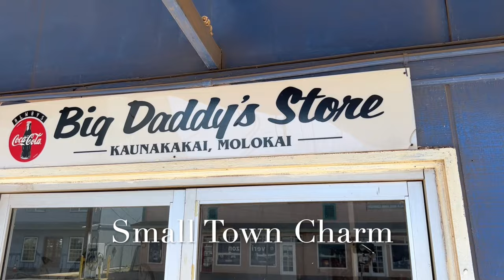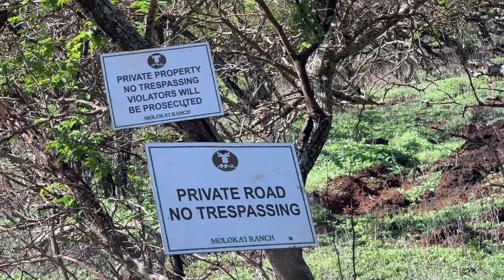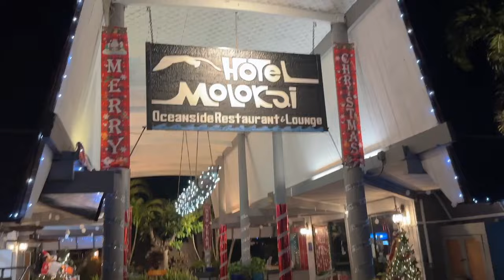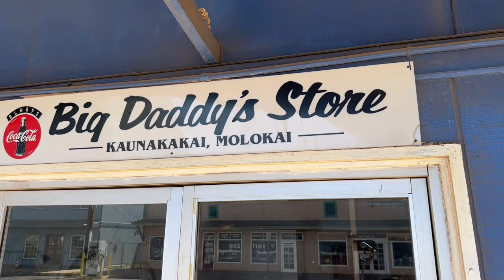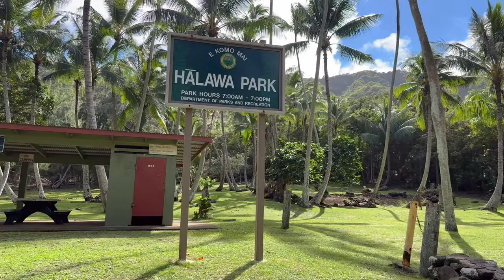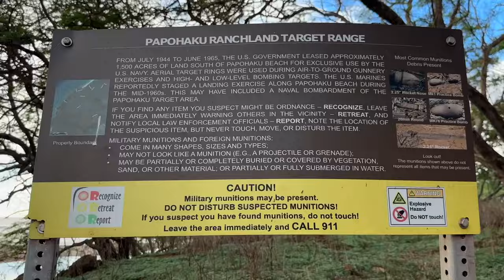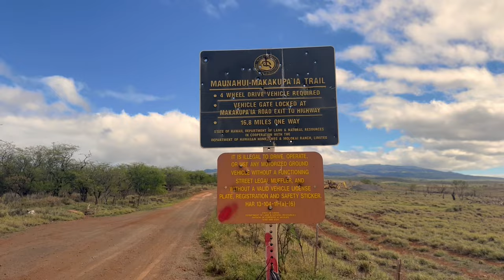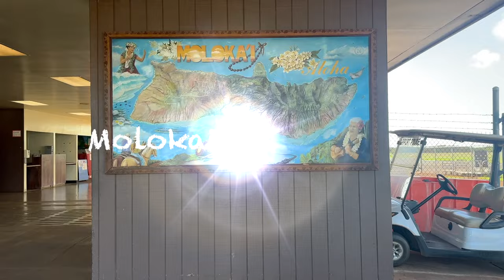15 Tips For Traveling To Molokai Hawaii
See how beautiful Molokai is and use my 15 travel tips to help you get there and enjoy yourself.
 The culture and vibe on Molokai is different than all the other Hawaiian Islands. Average tourists will find it challenging, adventurers who respect and embrace its culture will love it.  Surfers will love having waves all to themselves. Molokai has extraordinary surf especially in winter.
Molokai is the least developed but friendliest Island. Kepuhi Beach, Halawa Valley, Papohaku Beach are places on Molokai that may be the most beautiful you have ever seen.

Molokai is a stunningly beautiful outer island of the Hawaiian Archipelago situated near Oahu and Maui. The Island has many breathtaking vistas. Cliffs on the North side are the highest in the world. Its population has shunned development and preserved local tradition. Short on amenities but long on natural beauty.  It has few restaurants, 2 gas stations, no stoplights. Small prop planes are the only way in and out. Visit here and have a entire beach to yourself, amazing sunsets, and the adventure of a lifetime.
SSOCIALS:
Part 107 Licensed Drone Pilot
Filmed with Iphone 14
Edited with Imovie on Mac Mini G2
Audio DJI Wireless Microphone
About Links for Merch or Gear:
Time Stamps
00:00 Intro
01:10  Tip 1 Respect Hawaiian Culture
02:07  Tip 2 Travel To Molokai
02:55 Tip 3 Kaika Rock
05:14 Tip 4 Rent A SUV
05:26 Tip 5  Make Dinner Reservations Early
05:50 Tip 6 Traditional Hawaiian Dance
06:38 Tip 7 Island Time
07:00 Tip 8  Small Town Charm
07:29 Tip 9 Halawa Valley
08:47 Tip 10 Enjoying The Ride
09:09 Tip 11 Dixie Maru Beach
10:59 Tip 12 Taste Of Molokai Food Trucks
11:16 Tip 13 Holoholo Off-Road
12:55 Tip 14 Kalaupapa Overlook
13:39 Tip 15 Kanemitsu's Bakery This Description may contain Affiliate Links From Amazon, Ebay And Others. If you use the link to purchase items I will recieve a small commission. I does not raise the cost of the item for you. Thanks! This description may contain Affiliate Links from Amazon, Ebay and others. If you use the links to make a purchase I will receive a small commission. Thanks!